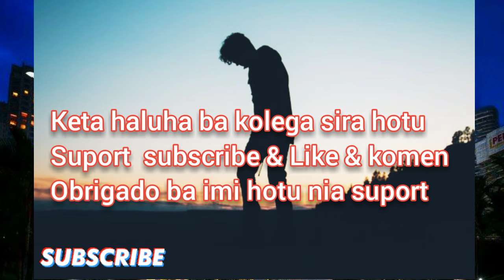Lagu kemak foun 2021 (nonstop)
cipt/voc Leo kmanek & Joni